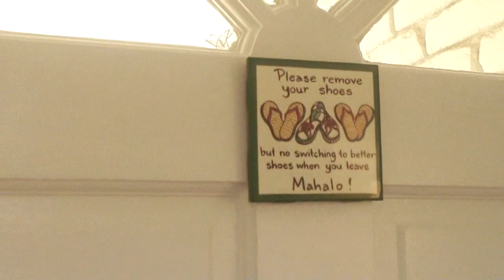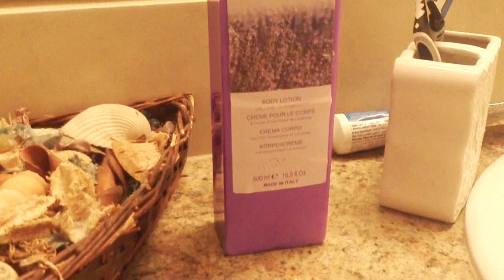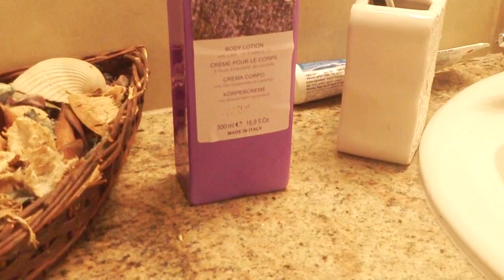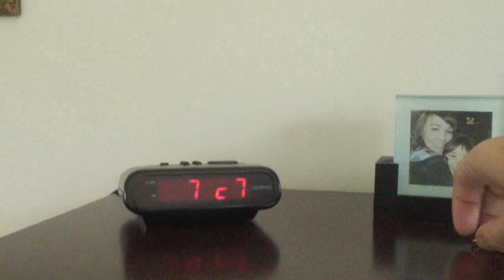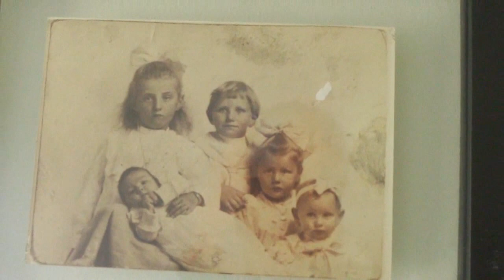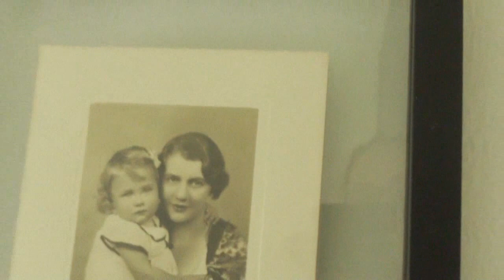USA💥МОЙ ДОМ В АМЕРИКЕ ПЯТЬ СПАЛЕН 300 кв.м. частьl ОБЗОР ДОМА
ЭТО БЫЛО МОЁ ЧЕТВЁРТОЕ ,ПО СЧЁТУ, ВИДЕО. ПЛОХОЙ ЗВУК И КАЧЕСТВО, ИЗВИНИТЕ!!!